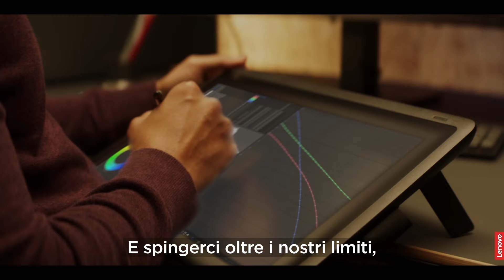Lenovo ThinkStation | Pensa di tutto, rendilo realtà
Riuscire a sfruttare al massimo il potenziale delle nostre idee, ci rende liberi. Liberi di creare, di inventare, di cambiare il mondo. Pensa più in grande, pensa a tutto ciò che vuoi e rendilo realtà grazie alle prestazioni straordinarie della serie Lenovo ThinkStation. Scopri di più